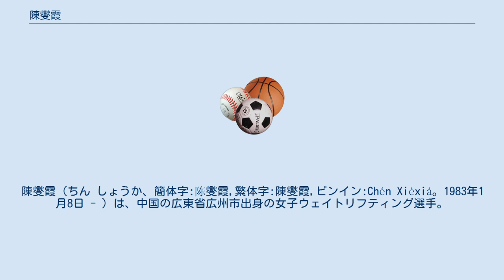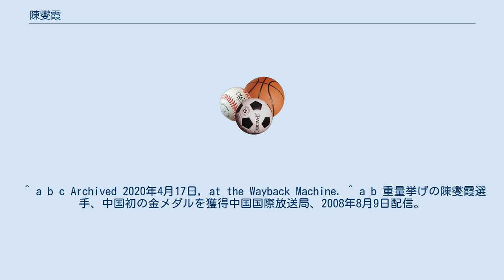陳燮霞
陳燮霞（ちん しょうか、簡体字:陈燮霞,繁体字:陳燮霞,ピンイン:Chén Xièxiá。1983年1月8日 - ）は、中国の広東省広州市出身の女子ウェイトリフティング選手。
 2007年ウエイトリフティング世界選手権では、女子48kg級に出場し、スナッチ（96 kg）、クリーン＆ジャーク（118 kg）、総合（214 kg）の成績を挙げ、3つの金メダルを獲得した。
 2008年の北京オリンピックでも女子48kg級に出場し、全く他の選手を寄せ付けず、合計212kg（スナッチ95kg、ジャーク117kg。オリンピック記録を樹立し、出場選手中唯一の200kg超えをマークした。）を挙げ、金メダルを獲得。
同大会での中国の金メダル第1号となった。
北京航空宇宙大体育館で行われた競技では多数の地元の観衆が押し寄せ、「加油！」の大声援に応えて6回の試技全てを成功させた。
 しかし8年後の2017年1月、当時のドーピングにより金メダルを剥奪された。
 ^ a b c Archived 2020年4月17日, at the Wayback Machine. ^ a b 重量挙げの陳燮霞選手、中国初の金メダルを獲得中国国際放送局、2008年8月9日配信。
 ^ ちなみに、同大会の同種目に出場した日本の選手では三宅宏実が185kgで6位。
大城みさきは172kgで8位だった。
 ^ 五輪＝重量挙げでドーピング違反の中国、資格停止1年